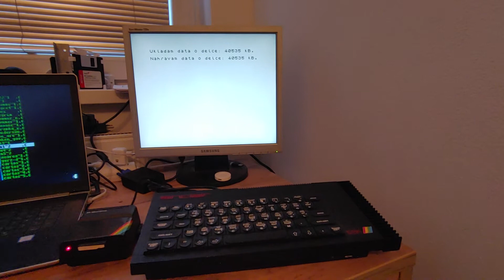ZX Spectrum 128k a microdrive